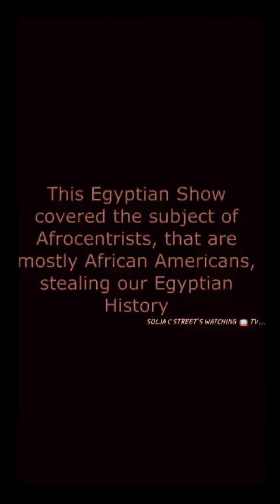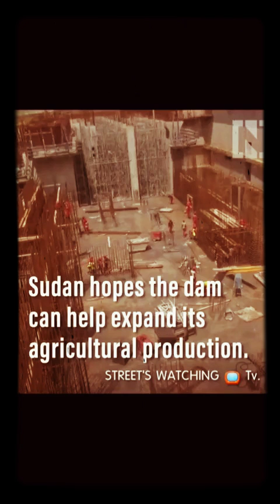SOLJA C say arab middle east hate black people.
STREET'S WATCHING Tv.